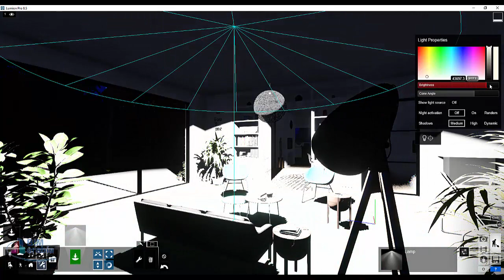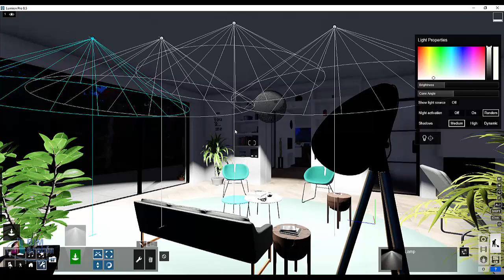lighting in lumion